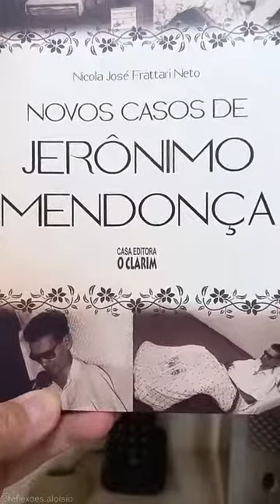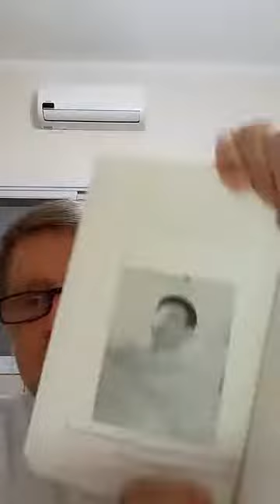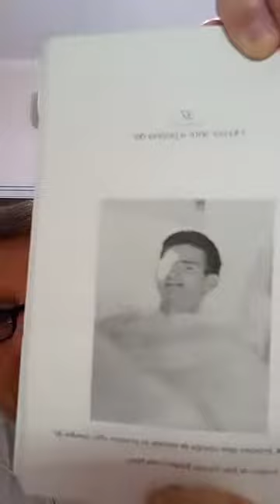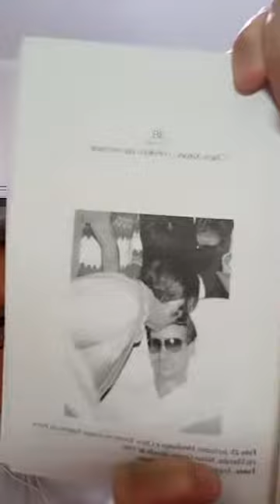# 165 - Humor ante a própria dor (37).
Momentos com Jerônimo Mendonça - Novos Casos de Jerônimo Mendonça de Nicola José Frattari Neto.